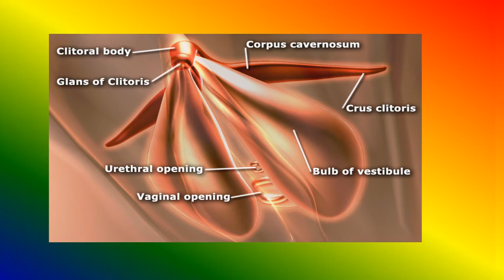BALANITIS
Medical knowledge , BALANITIS
short video